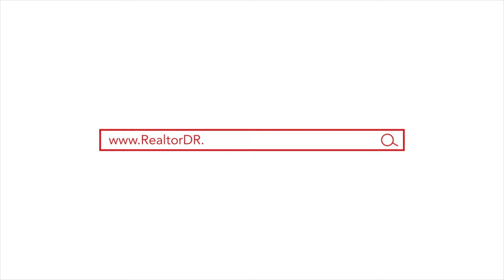For Sale Beachfront Villa in Cabarete, Dominican Republic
Welcome to one of the last beachfront villas in Cabarete for sale! This is a gorgeous 3 bedroom 3 bathroom villa on a huge 15,695 square feet property (1460sqm.) Located in a gorgeous gated community within Camino del Sol, this villa is private, comfortable, fully furnished, and in perfect condition.

Camino del Sol has a gorgeous sandy beach that stretches from the river mouth to Cabarete Bay. Enter the neighborhood and park in a guarded lot or your private garage (with it’s own separate title) and walk 20 meters along the beach to your beachfront oasis. A beautiful rock wall lines the 1460 square meter property for lots of privacy. To the right you’ll see the pool in immaculate condition and to the left the beach.

Walk into the foyer to see an open layout with a large dining area, kitchen, living room. The kitchen has a separated pantry that leads outside. All three bedrooms have access to the outside, 2 of the bedrooms have an ensuite bathroom, and the master bedroom has a walk in closet. The second and third bedroom lead to the outside pool area while the master bedroom leads to the front terrace and beach path.

This beachfront villa has a big yard space with permissions to build up to 3 stories making it the perfect location for an in-law suite or a 2 bedroom tiny home. the 20m pool has been recently resurface and has its own pump room. Also in the backyard is a large laundry room that can double as a half bath or storage unit. There is also steps to go up to the roof and enjoy the beach from a higher vantage point.

Close to the home are several restaurants and convenience stores plus the European School which is for ages 5-18. The low HOA of only $250 per month covers maintenance of the walking paths, parking, security guards, backup water, and the public beach in front of the property.

Don’t miss on this opportunity to own a beachfront villa in the fastest growing economy in Latin America.

Local Phone Number for calls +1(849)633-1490

Additional Details
HOA: $250

Agent Gigi Tea
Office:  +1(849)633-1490